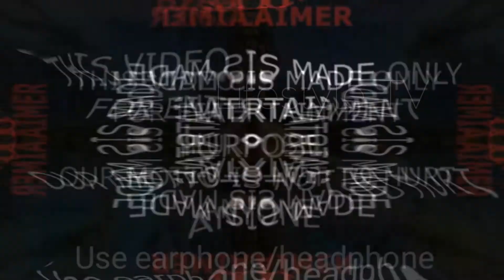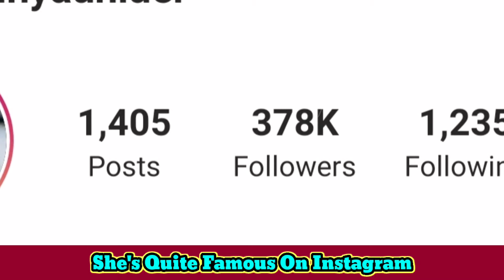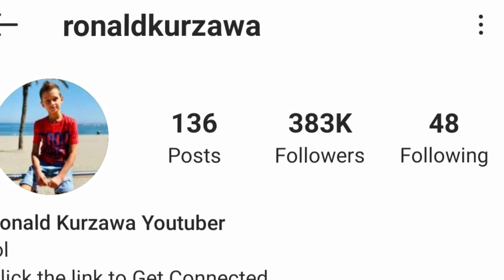Ronald OMG VS Lavinya Unluer Comparison, Biography, Net Worth, Age, Height, Weight, Family, Facts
She stated that he wanted to be an actor to his family at a young age, then entered the acting world with the support of his family. Lavinya Ünlüer, who has been a model for many brands as well as many series, has received the Best Stylish Child award.
He made his first acting experience in 2014 with the series called Reaction. He was previously known by screen lovers with the clip of Emel Müftüoğlu named Hovar.

Ünlüer, who is happy to see him on television screens, enjoys skating, swimming and dancing. Her mother is a photographer, so her pictures on her social media accounts have professional shots. It is managed by the family of official social media accounts. As of 2019, the number of followers in the Instagram account is 173 thousand. In the social media account, besides being the face of advertising in the promotion of kids' clothes of various brands, shampoo, toy, etc. It appears to appear in the advertisements of such products. It has also been featured as the cover of many magazines.

The answer to the question of which agency is, Kemal Ekenel continues his acting career under the Agency.

He was born in Istanbul, but his mother and father have not yet reached the information of where he is originally from. Unfortunately, no information about his mother and father was available.

He continues his acting work with Kayra character in the TV series My Sweet Lie , which is broadcast on Star TV screens today .

SIS vs BRO is an Roblox and Minecraft gamer who has found success on YouTube by posting content from both of the aforementioned games to her GamerGirl channel.
She has earned more than 4 million subscribers on her Youtube channel.
Before launching her GamerGirl channel, she began posting toy tutorials and reviews to her FUNwithKARINA YouTube channel in February of 2016.
She is the older sister of fellow YouTuber RonaldOMG
Karina is a famous girl who is best know as a Gamer.
She collaborates on a joint Youtube channel called SIS vs BRO with her brother having 12 million + subscribers.
Her favourite hobbies is traveling and playing games.
She loves her pet so much.

Cover Topic
Does Karina Have a Boyfriend?
How to make Nebula Galaxy Bottle
How to Make Snow in Seconds
I Quit My Summer Camp!
What I got for my 12th Birthday!!
Aria Eats Bananas and Figs
Who Can Make a Better Pizza or Burger?
He Opened a Subway Restaurant in Our House!!!
Transforming Ronald into James Charles!
Kefaret eng sub
Kefaret ep 1 eng sub
Kefaret ep 20 eng sub
Kefaret 10 eng sub
Kefaret 30 eng sub

Turkish Translated